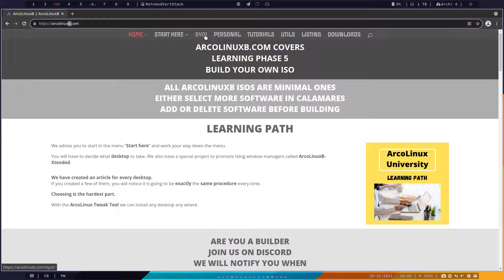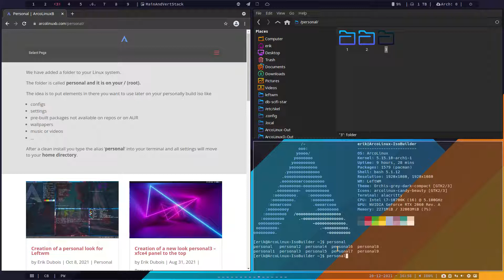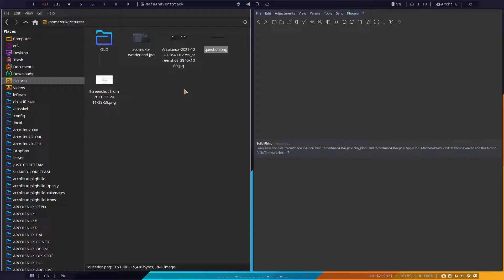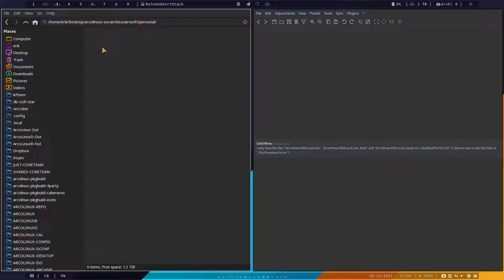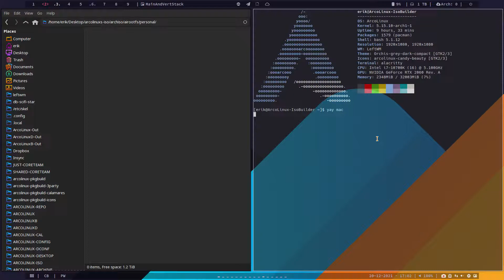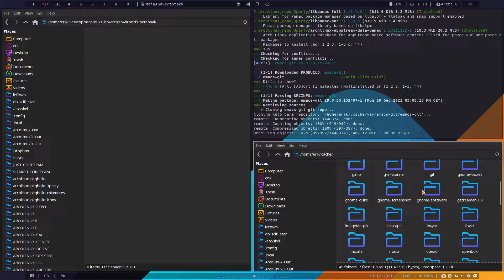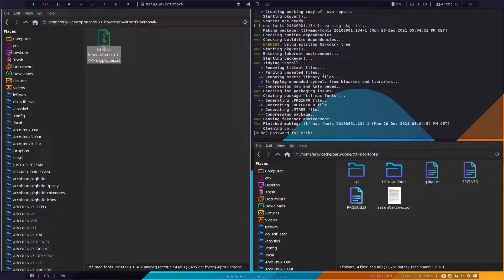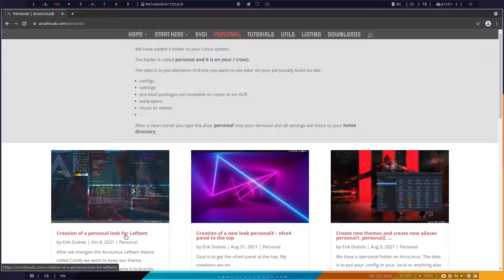ArcoLinux : 2436 Adding drivers, wallpapers, ... when building the ArcoLinuxB iso - personal folder